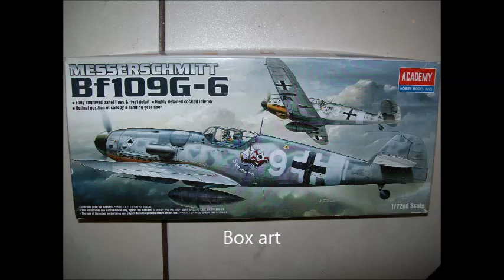Messerschmitt Bf 109, Academy, 1:72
In this film I would like to show you the very good model of Messerschmitt Bf 109 by Academy in scale of 1:72. Nice art box,  good sprue, clear instruction .I recommend this model :)